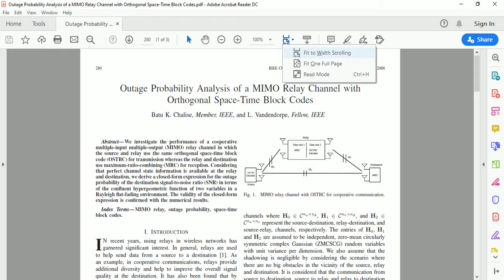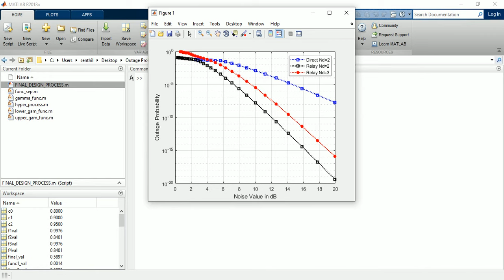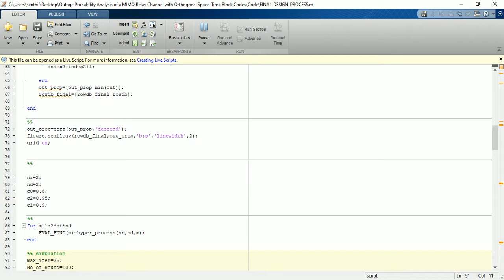OUTAGE PROBABILITY ANALYSIS OF A MIMO RELAY CHANNEL WITH ORTHOGONAL SPACE-TIME BLOCK CODES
In recent years, using relays in wireless networks has garnered significant interest. In general, relays are used to help send data from a source to a destination. As an example, in cooperative communications, relays provide additional diversity and help to improve the overall signal quality at the destination. It has also been found that by using multiple antennas at both the transmitter and receiver, the performance of the wireless networks can be improved significantly. Thus, it is reasonable to exploit the advantages of multiple-input multiple-output (MIMO) systems by accommodating multiple antennas at the relay nodes. We investigate the performance of a cooperative multiple-input multiple-output (MIMO) relay channel in which the source and relay use the same orthogonal space-time block code (OSTBC) for transmission whereas the relay and destination use maximum-ratio-combining (MRC) for the reception. Considering that perfect channel state information is available at the relay and destination, we derive a closed-form expression for the outage probability of the destination signal-to-noise ratio (SNR) in terms of the confluent hypergeometric function of two variables in a Rayleigh flat-fading environment. The validity of the closed-form expression is checked with the Matlab simulation results.

Reference Paper: Outage Probability Analysis of a MIMO Relay Channel with Orthogonal Space-Time Block Codes
Author’s Name: Batu K. Chalise, and L. Vandendorpe
Source: IEEE
Year:2008